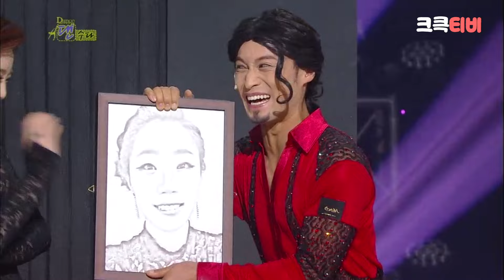[크큭티비] 크큭정주행 : 개그콘서트 FULL VOD | ep.740 KBS 140316 방송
💖회차정보💖개그콘서트

▶출연자정보: 이종훈, 유세윤, 장동민, 송병철, 양상국, 조윤호, 박지선, 김준현, 양선일, 박나래, 이원구, 권재관, 정철규, 박휘순, 김대희, 신봉선, 류담, 김병만, 노우진, 안상태, 안일권, 정태호, 김경아, 허민, 이광섭, 황현희, 김기열, 유상무, 곽현화, 장동혁, 홍경준, 박영진, 박성광, 한민관, 이수근, 김준호, 허경환, 김재욱, 성현주, 윤형빈

KBS Korean Broadcasting System] Official Comedy Channel, KBS K-comedy TV#크큭티비